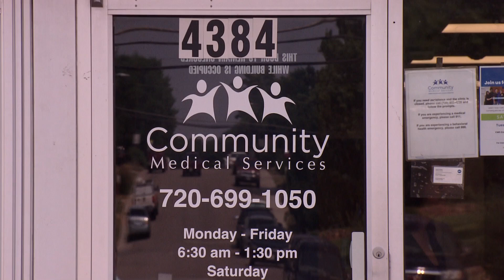Opioid addiction center opens in Englewood with plans for larger Colorado presence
Community Medical Services is setting up shop in Englewood to provide resources for treatment of addictions ranging from painkillers to heroin and fentanyl.